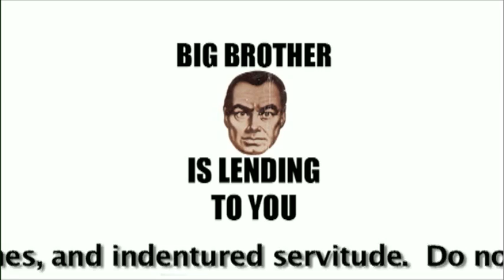Student Loan Socialism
We know that a government student loan monopoly is just right for you.  After all, what could go wrong with politicians owning everything?  Warning: May cause hilarity.